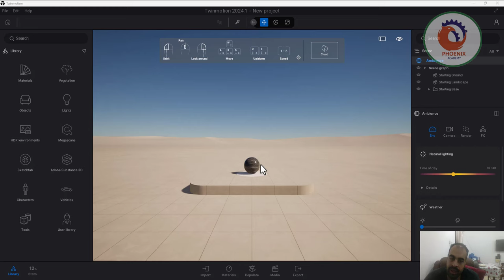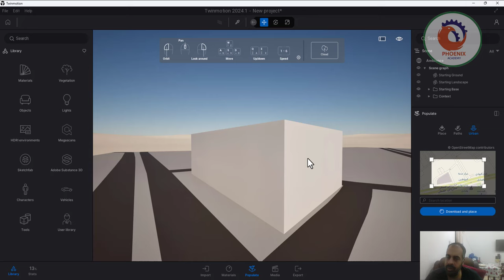استخدام مواقع العالم الحقيقي الخريطة في Twinmotion